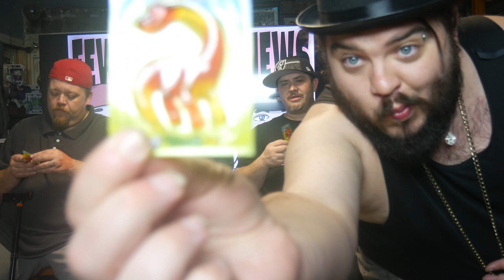Retro Gummy Dino Candy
This is something we all have had before but lets see if its as good as we remember it being.